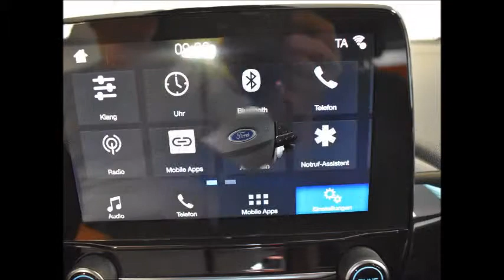Ford Fiesta 1.1 Titanium Cool&Sound von autoWORLD by RRG Deutschland GmbH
Ford Fiesta 1.1 Titanium Cool&amp;Sound von autoWORLD by RRG Deutschland GmbH mit 16.800km weitere Informationen und Fahrzeuge